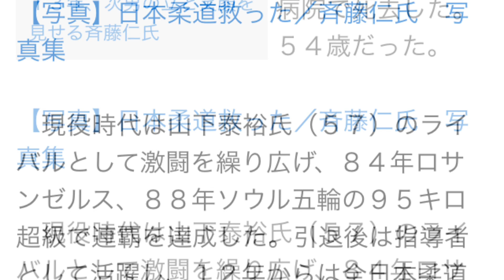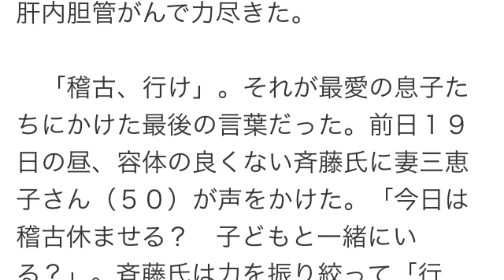斉藤仁さん 息子へ最後の言葉は「稽古、行け」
YouTubeに動画をアップするだけで
月収２７万円を安定的に稼いでいる人もいます。
斉藤仁さん力尽く　息子へ最後の言葉は「稽古、行け」
　日本柔道界を引っ張ってきた斉藤仁（さいとう・ひとし）氏が２０日午前２時５６分、大阪府東大阪市の病院で死去した。５４歳だった。

【写真】日本柔道救った／斉藤仁氏　写真集

　現役時代は山下泰裕氏（５７）のライバルとして激闘を繰り広げ、８４年ロサンゼルス、８８年ソウル五輪の９５キロ超級で連覇を達成した。引退後は指導者として活躍し、１２年からは全日本柔道連盟強化委員長の要職にあった。昨年から体調を崩し、懸命の闘病生活も実らず肝内胆管がんで力尽きた。

　「稽古、行け」。それが最愛の息子たちにかけた最後の言葉だった。前日１９日の昼、容体の良くない斉藤氏に妻三恵子さん（５０）が声をかけた。「今日は稽古休ませる？　子どもと一緒にいる？」。斉藤氏は力を振り絞って「行け」と言った。「それが最後ですね」と三恵子さん。厳しく、優しく、いつも柔道一直線だった斉藤氏らしかった。
引用元 日刊スポーツ